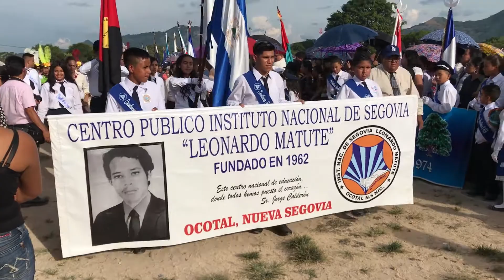2017 Palillonas Y Banda rítmica CLIP CALLE EL LAUREL